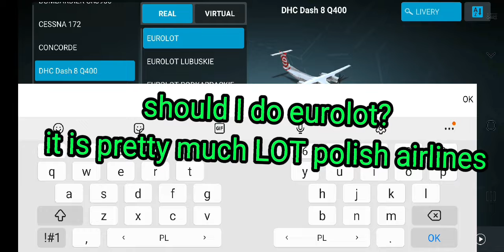landing LOT polish airlines aircraft at Warsaw chopin